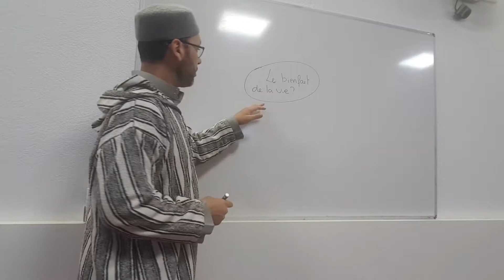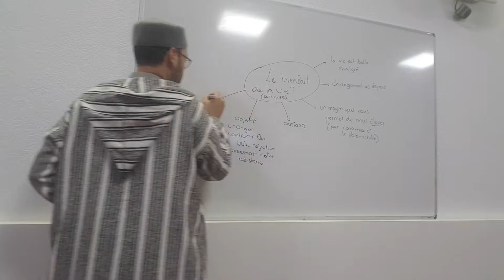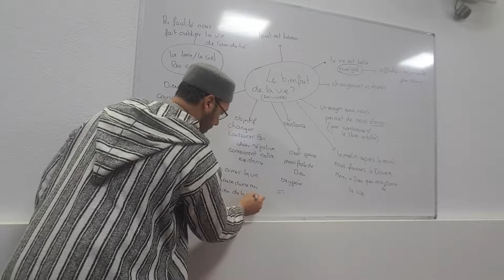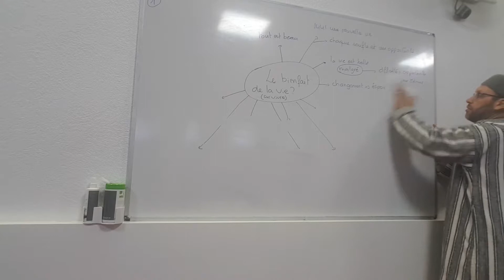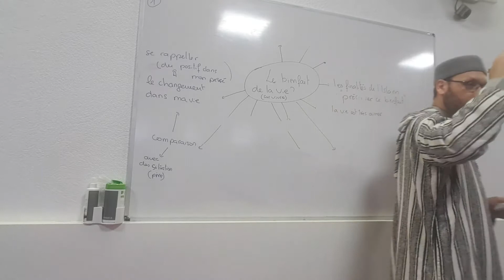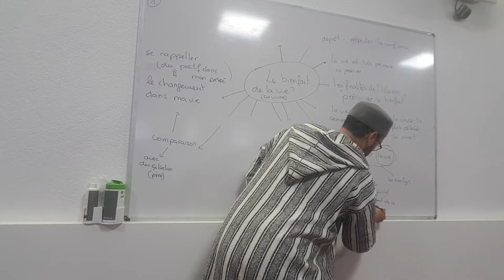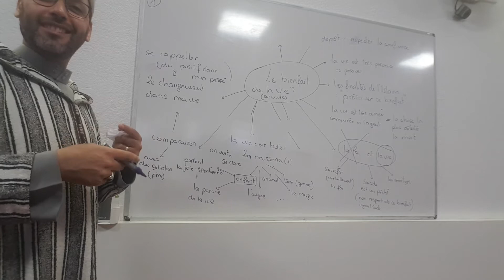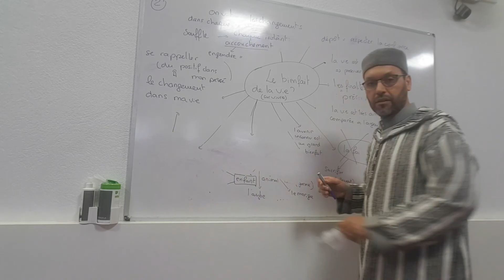La vie est belle1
Meditation echanges